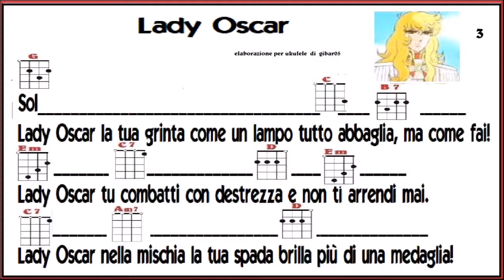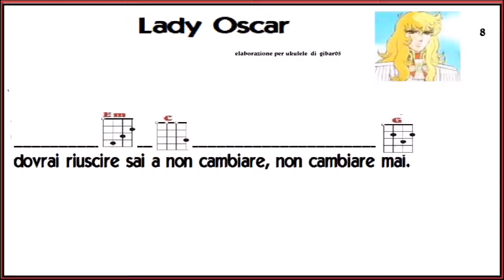Lady Oscar sigla per ukulele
Video didattico per appassionati di ukulele di gibar05